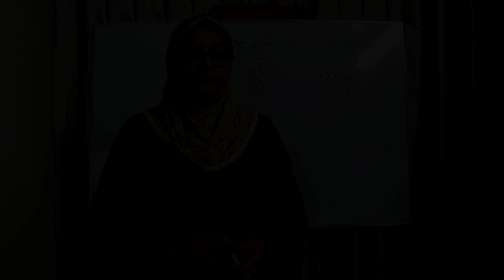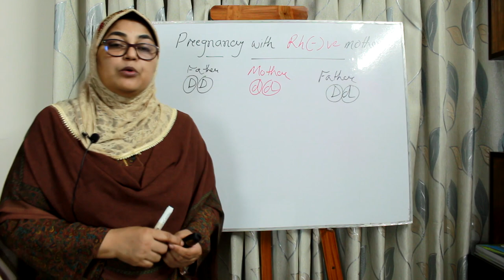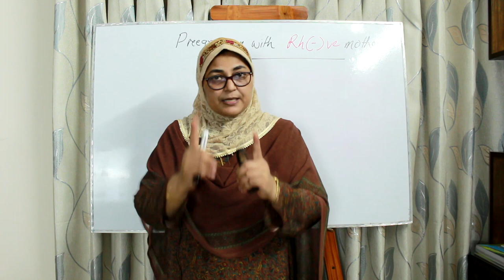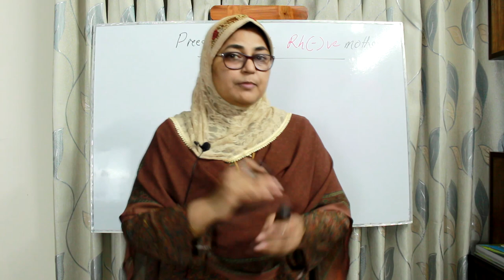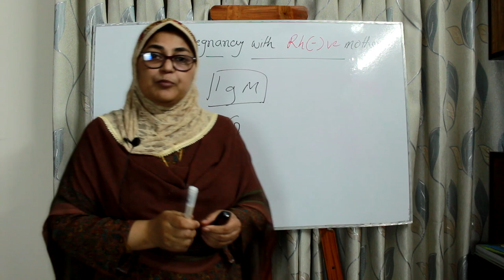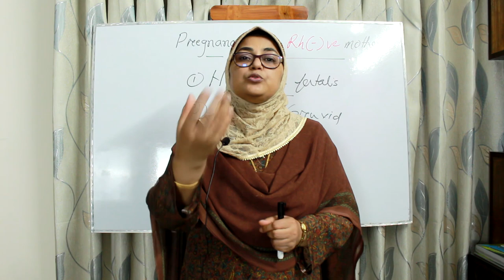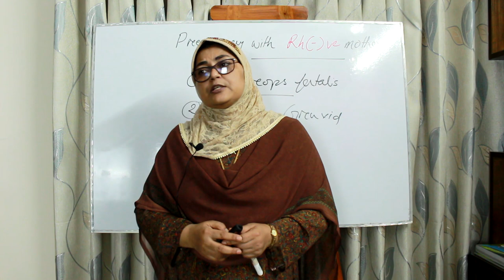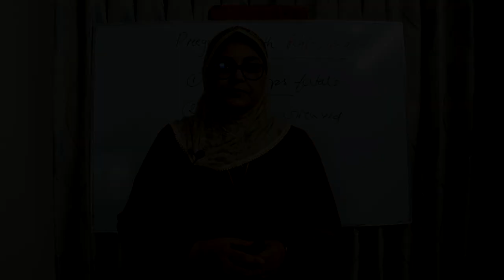Pregnancy with RH negative mother part 1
Rh isoimmunistion is a chapter of interest.